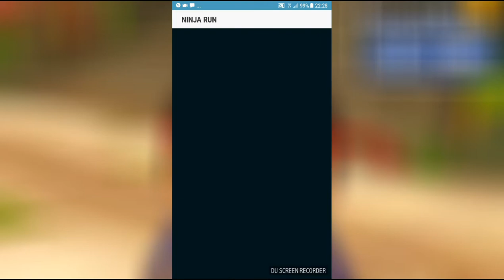[GAME] ninja kid run #1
kênh mình tập hợp những game thể thoai chạy đua như temple run, cách chơi, kỹ lục chơi..
nhớ sub cho mình nha vì nó miễn phí mà. ahihi
các game:
 temple run 2
3d lost magic  temple
castle shadow
endless run lost  temple
temple theft run
snow temple princess run
subway runer game
sonic dash
rain rush
danger dash